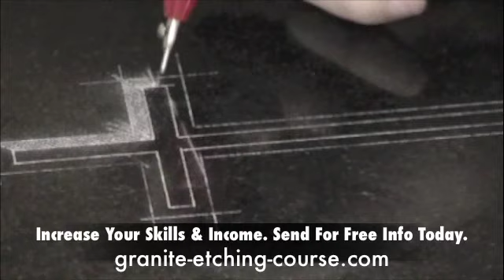Artists'...New Opportunity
Are you an artist looking for a new opportunity? Get FREE details today on how to freelance as a etch or engraving artist. Apply your art skills to a granite surface and get paid big money to do it!